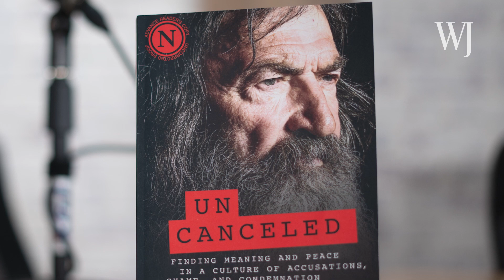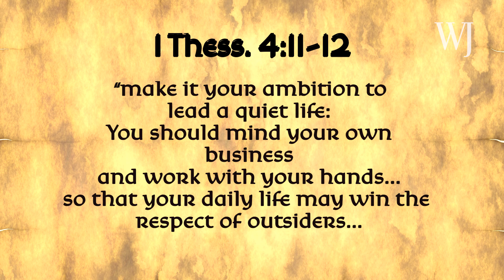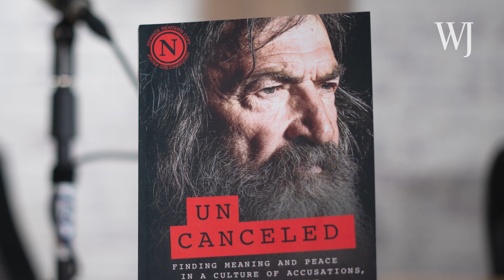New Book: Phil Robertson Single-Handedly Takes Down Cancel Culture as Only the Duck Commander Can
The Western Journal sat down with 'Duck Dynasty' star Phil Robertson to talk about the Biblical response to cancel culture, the proper way to embrace God's command to love one another and the direction America needs to go from here forward.